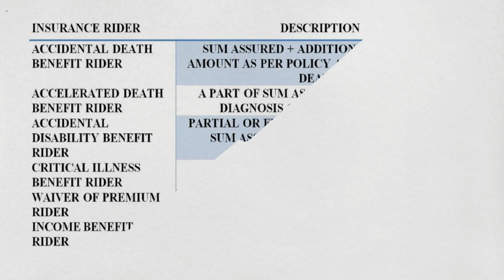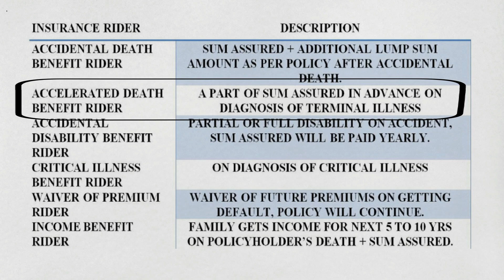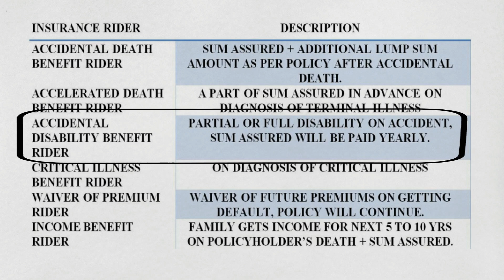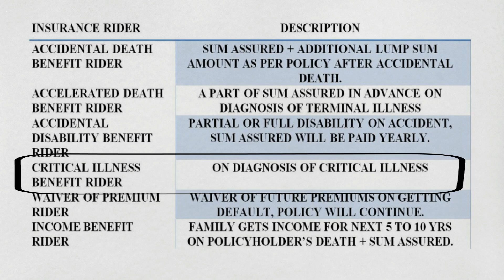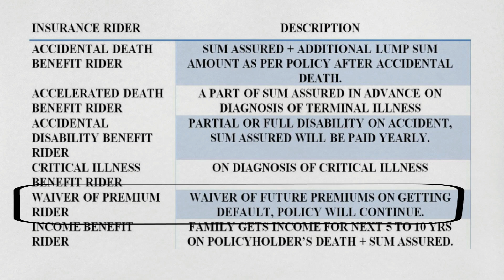Insurance Riders and Benefits In Hindi | Term Rider | Accident Benefit Rider | Critical Illnesses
इस वीडियो को देखने पर आपको ज्ञान मिलेगा की इन्शुरन्स राइडर क्या होता है और यह कितने प्रकार के होते हैं
This video will give you knowledge about the Insurance rider and its types.